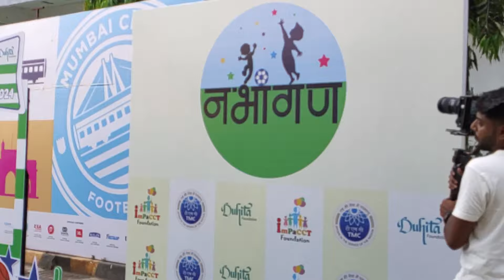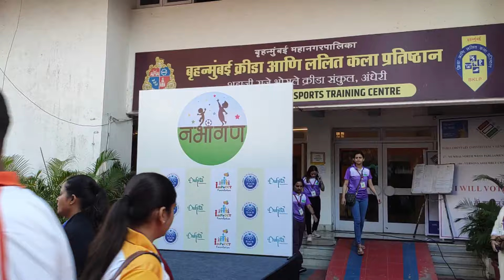Special Guest , Special Event Nabhangan Organized by Duhita Foundation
नमस्कार 🙏🏼
एक असा Event जो भारतात पहिल्यादाच होतोय. आपल्या मुलाला Cancer आहे अस समजल्या नंतर पाया खालची जमीन सरकते. पण हेच पालक नंतर आपल्या मुलांसाठी strong होतात. आणि या मुलांच्या आणि पालकांच्या पाठीशी Duhitafoundation ठामपणे ऊभी आहे 🙏🏼
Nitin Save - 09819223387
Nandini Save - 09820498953